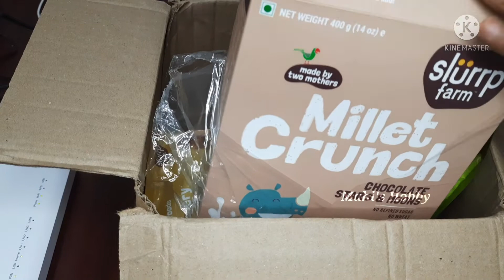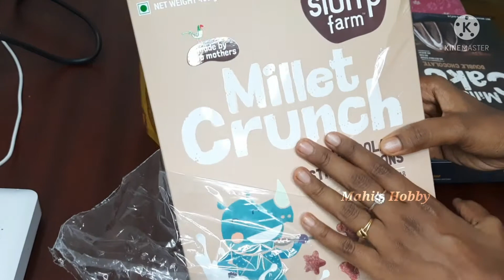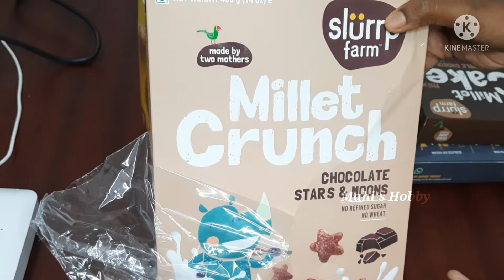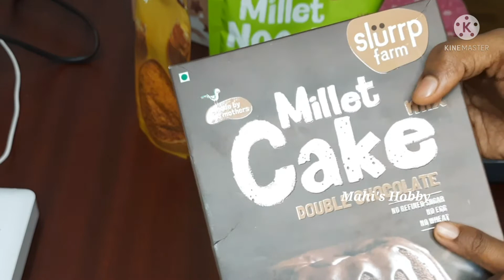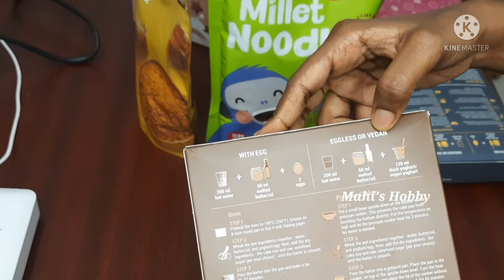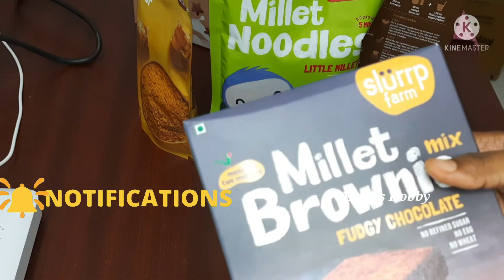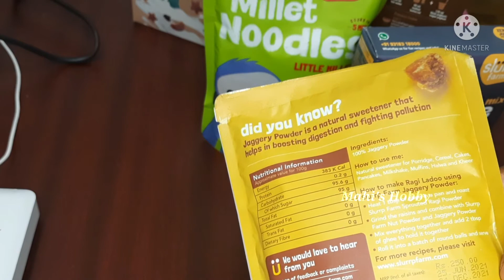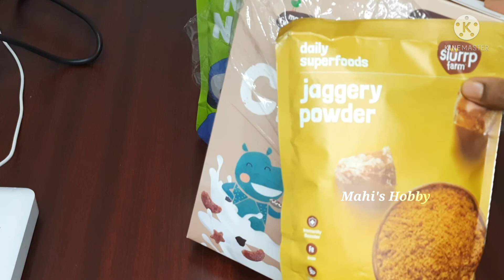Slurrp farm products - Millet Cake mix, Brownie mix... No maida, no refined sugar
Slurrp farm products in tamil - Millet Cake mix, Brownie mix... No maida, no refined sugar  @Mahi's Hobby

Millet double chocolate cake mix

Millet ragi chocp crunch

Millet Brownie mix